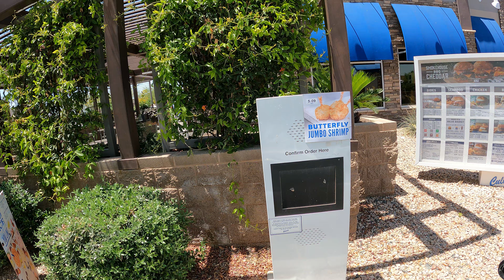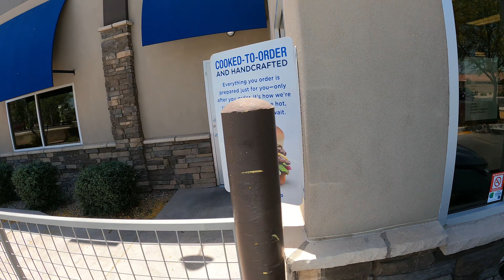Culver's Drive-Thru, Pot Roast Sandwich Meal, 20430 N John Wayne Pkwy, Maricopa, Arizona 13 May 2023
Ordering a Pot Roast Meal, Pot Roast Sandwich, Horseradish Sauce, Mashed Potatoes, Beef Gravy, Medium Lemonade, $11.08, NGH,
Culver's, 20430 N John Wayne Pkwy, Maricopa, AZ, 85139,